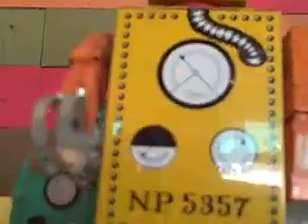LSE holiday film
the new holiday commercial for LSE